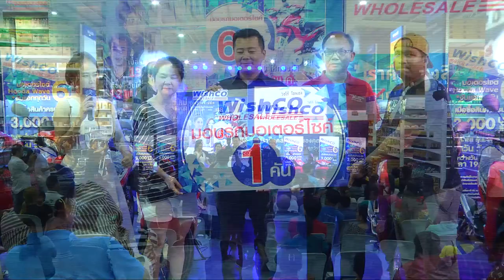ตัดสรุป วิสโก้ วันที่ 13